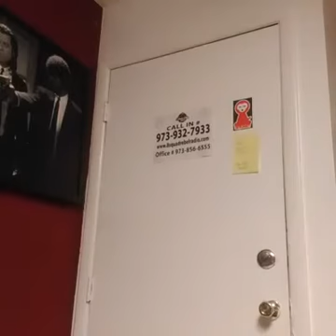Takiyah Diamond" Love Life & Relationships" on Grumpys World 8 Squad Rebel Radio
Q&A  with Takiyah Diamond on Grumpy's World - 8 Squad Rebel  radio  Love Relationships and Life.